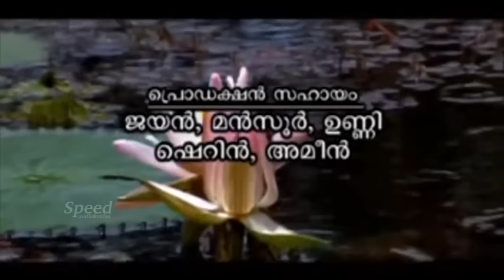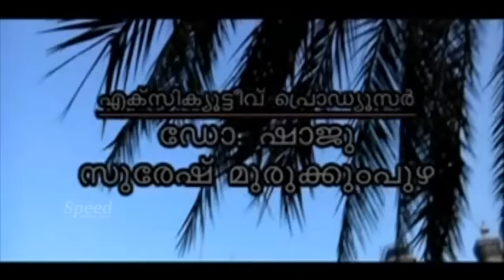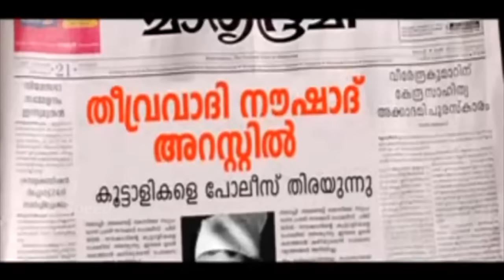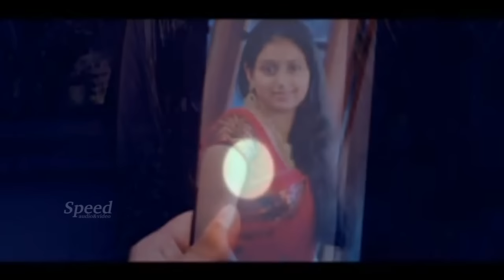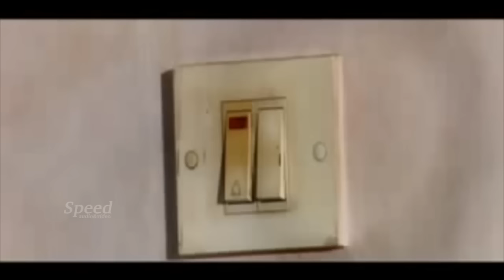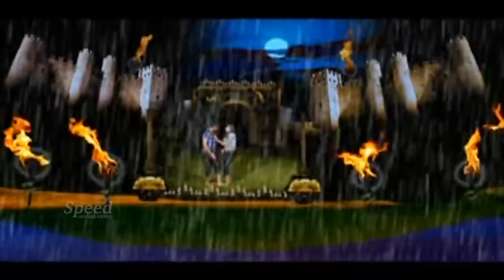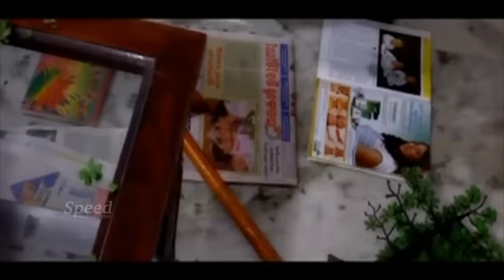Sulthan Veedu Malayalam Full Movie | Manikuttan